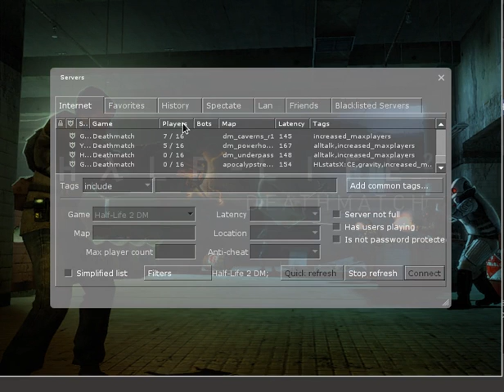Half Life 2: Deathmatch | Gameplay of Native Linux Games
---GAME INFO---
Plot: Fast multiplayer action set in the Half-Life 2 universe! HL2's physics adds a new dimension to deathmatch play. Play straight deathmatch or try Combine vs. Resistance teamplay. Toss a toilet at your friend today!

Publisher: Valve
Genre: FPS
Price: $4.99